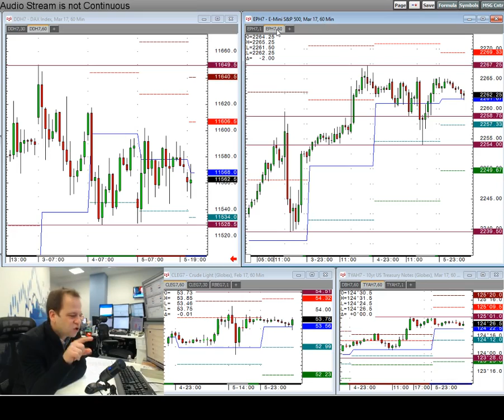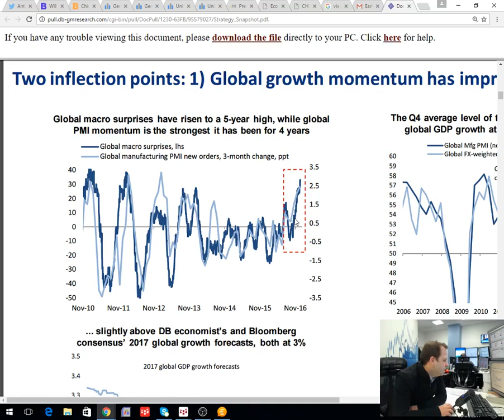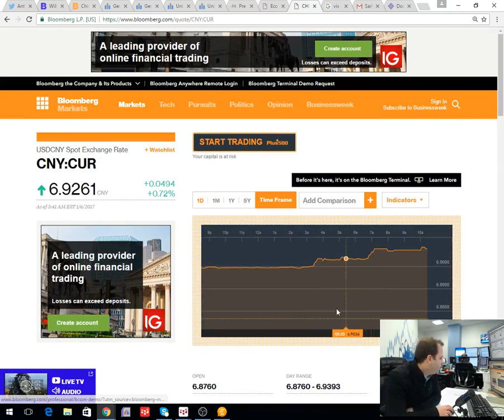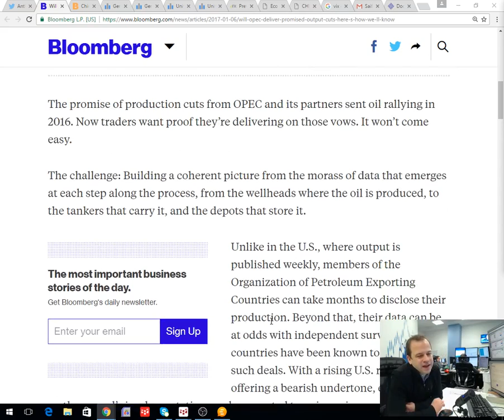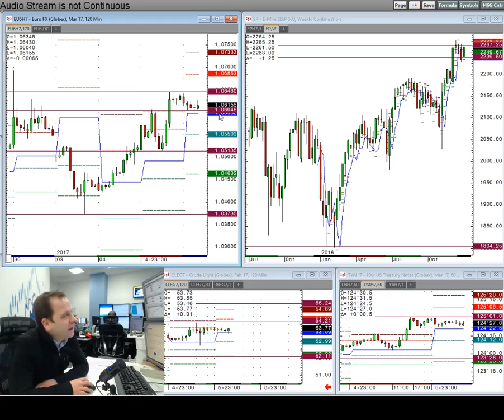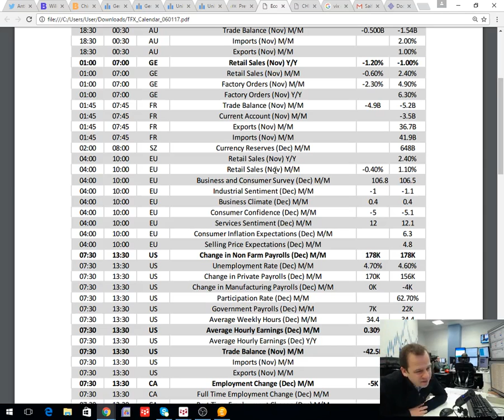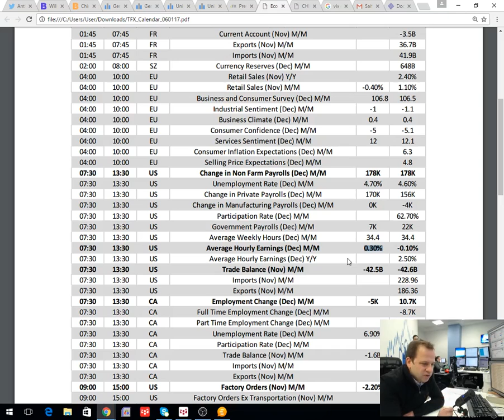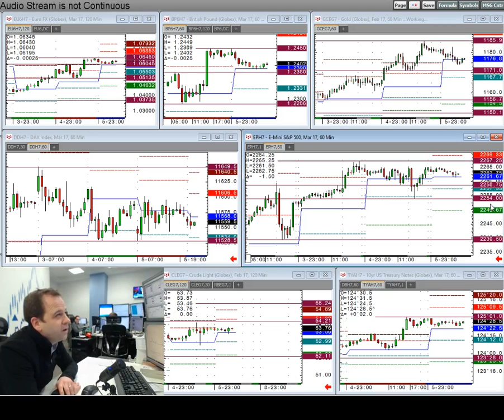Amplify Trading Morning Briefing - 6th January 2017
Head of Trading Piers Curran explains why the Yuan is gaining more attention in the FX markets, latest developments with OPEC, and a look ahead to today's US non-farm payrolls report.